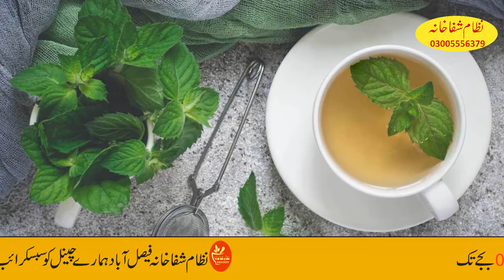Podinay k Faiday🔥🔥🔥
Main Hu Hakeem Muhammad Shoaib, Aur Ma Aj Ap Ko Btau Ga Podina Yani Mints K Beshumar Faiday Jo K Ap Ko Pta Hona Bohat Zarori Hai Video Dekhay Or Faida Uthaye Meri Video Ko Like Share Lazmi Kre Ta K Dosru Ko Bhi Faida Ho Sakay Mere Channel Nizaam Shifakhana Ko Bhi Subscribe Kar Lay Ta K Ap Ko Tmaam Videos Asani Say Mil Sakay Shukriya.

Hakeem Muhammad Shoaib, Nizaam Shifakhana

کسی بھی نسخہ یا بیماری کے متعلق رہنمائی کے لیے رابطہ کریں

(بیرون ملک پاکستانی واٹس ایپ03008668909

Mani Garhi Karny|Mani Paida Karna|Mani Ka Jaraseem|Timming Ki Kami
In This Day I will Tell U The best nuskha for the problem of simmens thin problem.this is the best for all ages of men and best home remedie for sexual weakness
All Of About Islami Wazaif,Home Remedies,Desi Nuskhy,old Home Totky, Male and Female Sex Problem, Health and Fitness Related All Of Men Problem,

Hakeem Muhammad shoaib
About : Nizaam Shifakhana  is a YouTube Channel, where you will find Desi Health Tips  videos in Urdu/Hindi, New Video is Posted Everyday :)